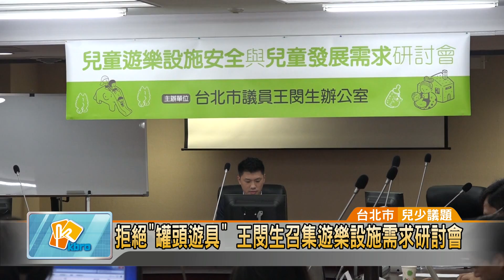20160506 拒絕罐頭遊具 王閔生召開遊樂設施需求研討會 (凱擘大台北數位新聞)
還記得去年台北市大安森林公園的磨石子溜滑梯，被無故拆除的事件嗎？雖然之後重新設置，還是被家長團體痛批便宜行事，許多鄰里公園內的兒童遊戲區，都像是一個模子印出來的罐頭遊具。長期關注教育的台北市議員王閔生，6號就舉辦一場「兒童遊樂設施與兒童發展需求研討會」，邀請公民代表及官員進行對談，希望能找出最適合兒童的遊樂設施。
走到住家附近的鄰里公園內，最常看到的就是像畫面當中的兒童遊戲區，但是這種彷彿是一個模組製造出來的遊樂設施，被公民團體戲稱為「罐頭遊具」，除了塑膠味重，也缺乏想像力跟創造力。

台北市議員王閔生長期研究教育議題，近來面對許多公民團體陳情，因此特別舉辦一場「兒童遊樂設施與兒童發展需求研討會，邀請公民代表、廠商、學者及官員進行對談，希望從中研究出，最適合台北市兒童的遊樂設施。

在這場研討會中，許多媽媽帶著孩子出席，當媽媽發表意見時，小孩乾脆在桌上或地上玩了起來，和嚴肅的會議行程強烈對比。
經過討論，公民團體列舉各國家設計的兒童遊樂設施案例，期盼能得到回應，而王閔生也希望未來公民團體能加入局處會議，讓不同的聲音都能被聽見。

記者 曹登華 採訪報導 (台北市/兒少議題)